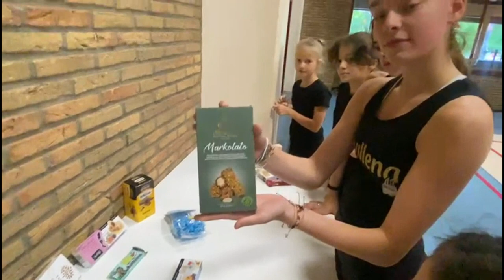Challenge GYM Spécial dégustation ( Nouveau sur ma chaine )